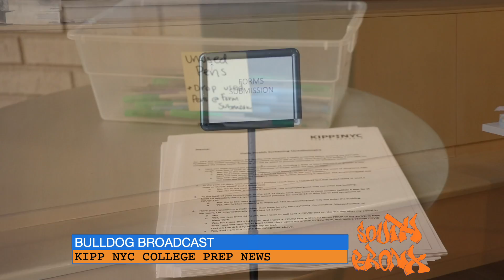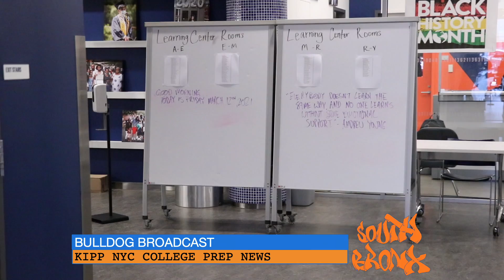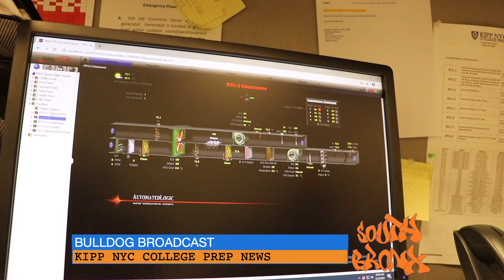KIPP NYC College Prep - LearningCenter English